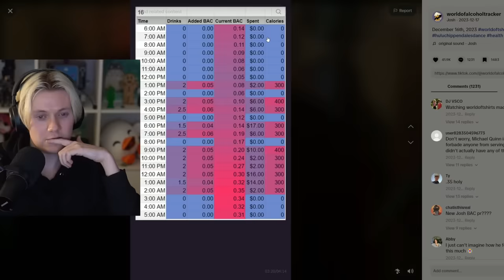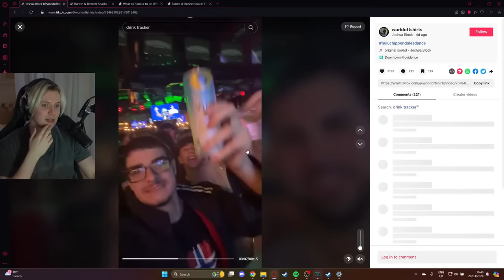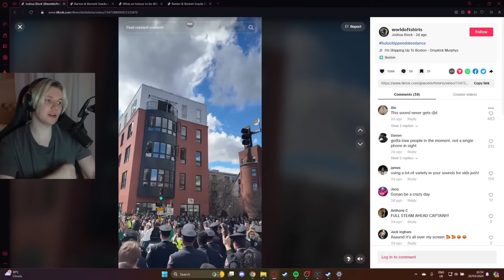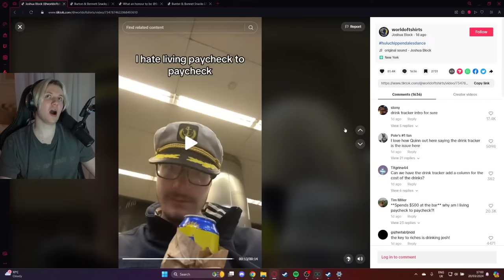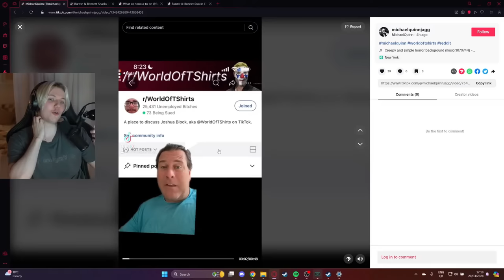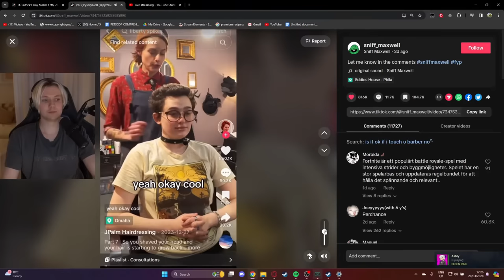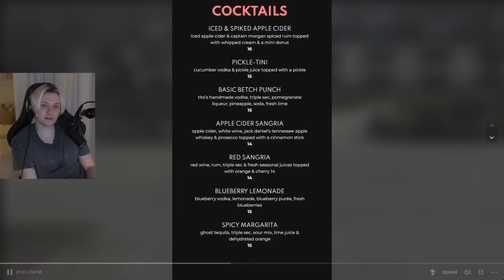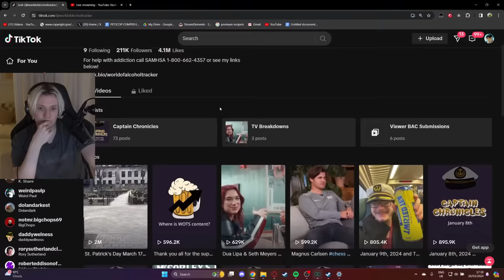He Needs Serious Help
Main Channel:@Pyrocynical
Podcast: @TBHpodcast

Editors: @KingOfKarma @Jmeph @semperpie